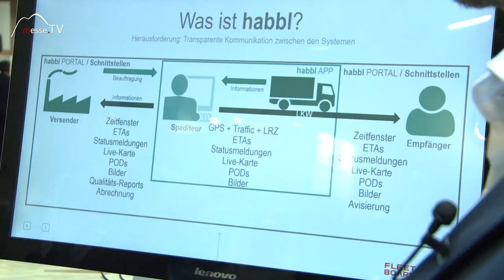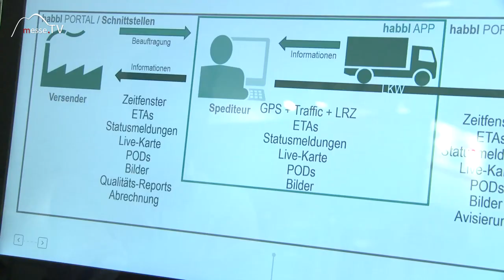FLEETBOARD: habbl APP - Logistikprozesse digitalisieren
Was ist die habbl APP von FLEETBOARD? habbl ist in erster Linie eine Logistik APP, mit der jeder Logistikprozess digitalisiert werden kann. Die Digitalisierung bestimmt zunehmend die Transport- und Logistikbranche. Mit der habbl APP bekommen Nutzer ein umfassendes Werkzeug für die Digitalisierung von Logistikprozessen an die Hand.